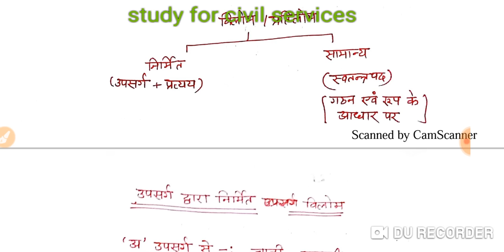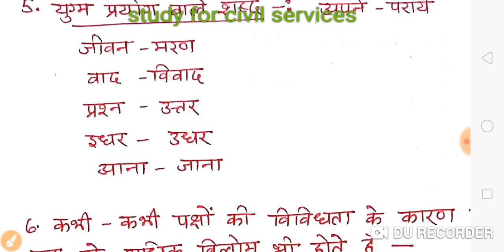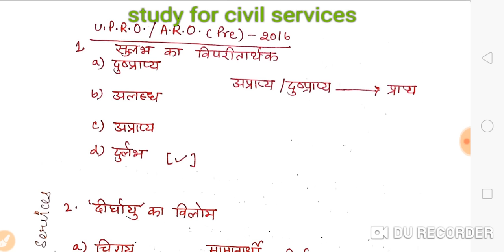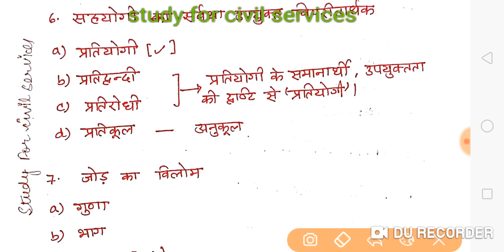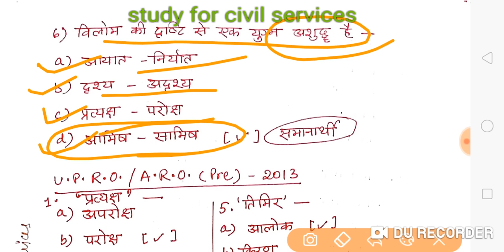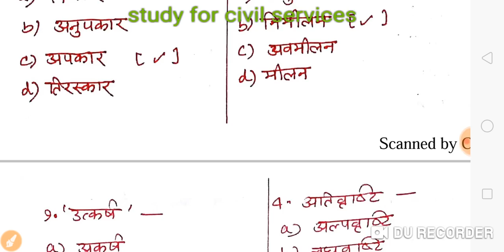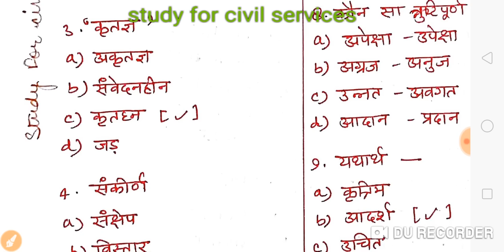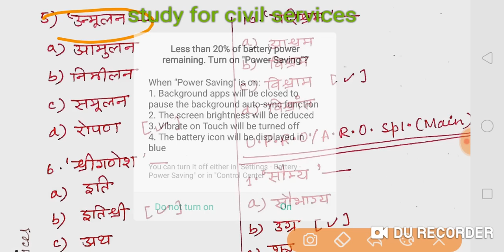UPPSC समीक्षा अधिकारी हिंदी की पूरी तैयारी ro aro mains hindi uppcs up pcs psc upp LEC 9 ro/aro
विलोम 60 अंक वैकल्पिक

समीक्षा अधिकारी पेड़ ग्रुप ( full study material + mains test series + सारी बातें वीडियो में बताई गई हैं )
total fees for RO mains 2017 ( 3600 / including GST )

payment method –
1. bank details  ICICI bank

2. PAYTM number
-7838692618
1. your full name
2. your telegram number
3- payment proof ( with reference number / pic / please send imps or reference number or Mobile message to cross verify)
4. purpose of payment

within 72 hours – your number will be added and you will start recieving everything !

Some rules –
1. No refund in any case
2. Full payment in advance ( no installments )
3. You have to follow all rules dictated in video ( ONLY FOR STUDY PURPOSE )

UPPCS RO ARO SAMIKSHA ADHIKARI GENERAL HINDI KI PURI TAIYARI

useful for samiksha adhikari hindi paper mains preparation -

2. General Hindi and Drafting
Part - 1 (Conventional)
Time- 2 1/2 Hours.              MM-100
(1) Heading of Given Passage, Precis and explanation       21 Marks
      of the under lined parts.                                               (3+6+12)
(2) Precis in Tabular Form of any given Govt. Letter         15 Marks
    (3) Correspondence              24 Marks
  ( i ) Oﬃcial/Demi oﬃcial letter
  (ii) Oﬃce Memo/Memo/Circular
  (iii) Communique / Annotation & Reports / Reminder
(4) Deﬁnition Vocabulary (Administrative and Commercial)
  (i) English to Hindi  (ﬁve words)        10 Marks
  (ii) Hindi to English  (ﬁve words)        10 Marks
  (iii) Idioms and Phrases  (only 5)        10 Marks
(5) Computer Knowledge            10 Marks
Part-2 General Vocabulary (Objective Type)
Time- 1/2 Hour                 MM-60
(1) Opposites                                              (6 words)       12 Marks
(2) Sentence and Correction in framing  (6 sentences)      12 Marks
(3) One word for several words    (6 words)       12 Marks
(4) Same usage and same nature words  (6 words)       12 Marks
(5) Derived by a noun & Adjective    (6 words)       12 Marks

3. Hindi Essay
Time- 3 Hours.              MM- 120
          There will be three questions in this paper. Selecting One heading (A/B/C) from each
question Essays will have to be written (in given words Limit)
(1)  (A) Literature and Cultures    (words limit 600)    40 Marks
  (B) Social Field
(2)  (A) Science, Ecology and Technology   (words limit 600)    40 Marks
  (B) Economical Field
(3)  (A) National and International Events  (words limit 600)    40 Marks
  (B) Natural Calamities - Earth Stumbling, Cyclone, Earthquake, Flood, Drought etc.